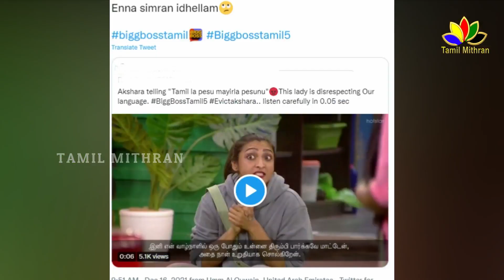ஏய் போ - தமிழாவது மயிராவது ! | Akshara - Kurumpadam | Bigg Boss Tamil 5 | 16th December 2021 Promo 2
Kurumpadam For Akshara | Bigg Boss Tamil Season 5 | 16th December 2021 – Promo 2